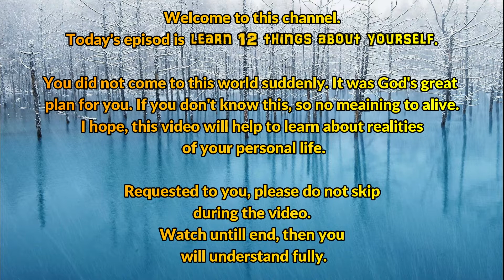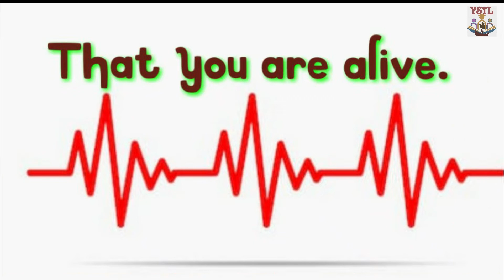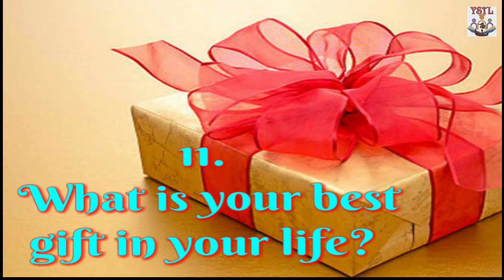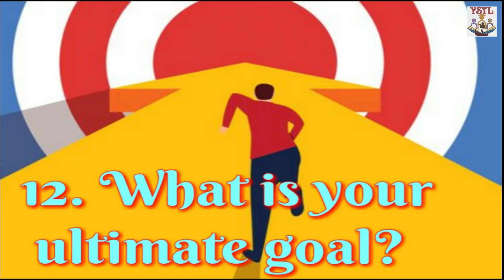KNOW YOURSELF// THE REAL MEANING OF LIFE||Who am I//Finding myself[ WITH SUBTITLE]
Know who I am?
THE REAL MEANING OF LIFE
NO MEANING TO ALIVE
Learn yourself about yourself
know yourself

Hello everyone,
welcome to this channel, 'YESTERDAY'S STORIES TODAY'S LESSONS'
Today's episode is LEARN 12 THINGS ABOUT YOURSELF.
You did not come to this world suddenly. It was God's great plan for you.
If you don't know this, so no meanings to alive.
I hope, this video will help to learn about reality of your personal life.
Requested to you, don't skip during the video.
watch until end, then you will understand fully.